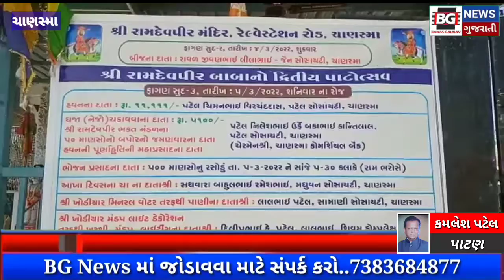ચાણસ્મા ખાતે આવેલ રામદેવજી મહારાજ ના સાનિધ્યમાં બીજા પાટો ઉત્સવ ઉજવાશે